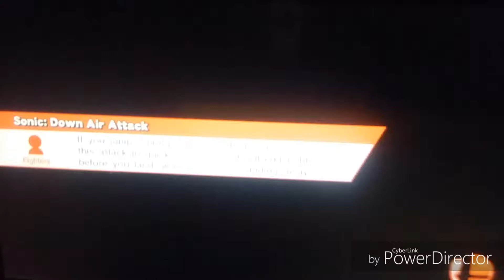Super Smash Bros - Osielz vs Favorite Characters